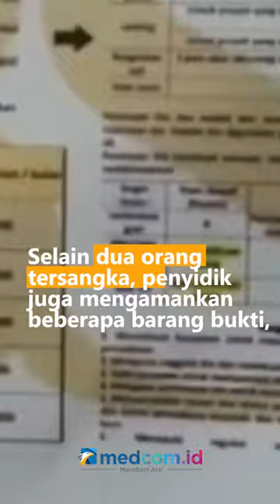DITRESKRIMSUS GEREBEK KANTOR PINJOL DI MANADO, 2 ORANG WANITA TERSANGKA DIAMANKAN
Ditreskrimsus Polda kembali membongkar praktik pinjaman online ilegal dan menetapkan dua orang wanita sebagai tersangka. Terlihat di dalam Ruko terdapat ada beberapa orang yang bertugas sebagai operator.

Ditreskrimsus Polda Metro Jaya mengatakan kedua orang wanita yang ditetapkan sebagai tersangka tersebut merupakan debt collector serta pimpinan di kantor pinjaman online ilegal yang terletak di Kota Manado, Sulawesi Utara. Selain dua orang tersangka, penyidik juga mengamankan beberapa barang bukti, diantaranya Laptop, Handphone, dan beberapa PC yang digunakan untuk melancarkan bisnis ilegal tersebut